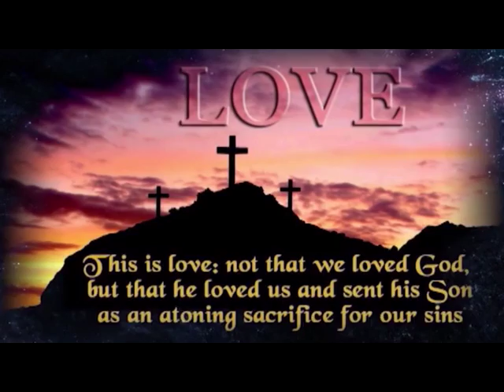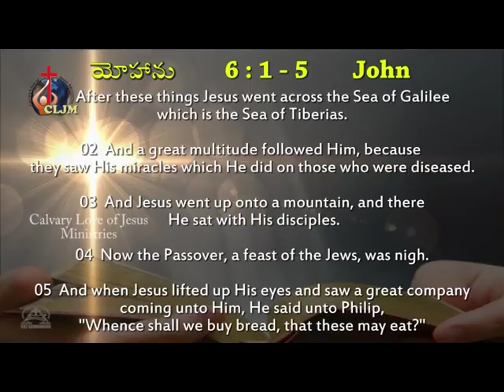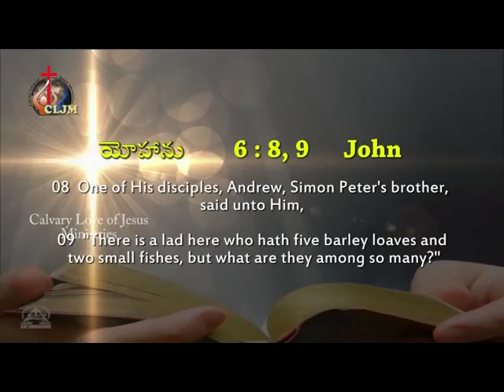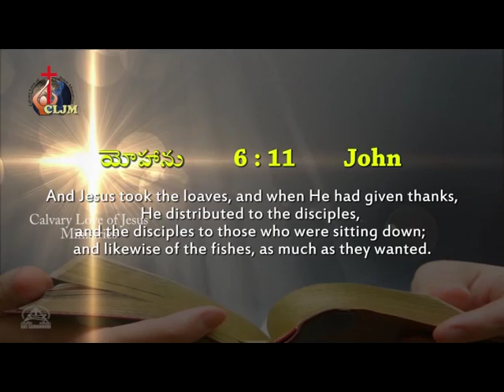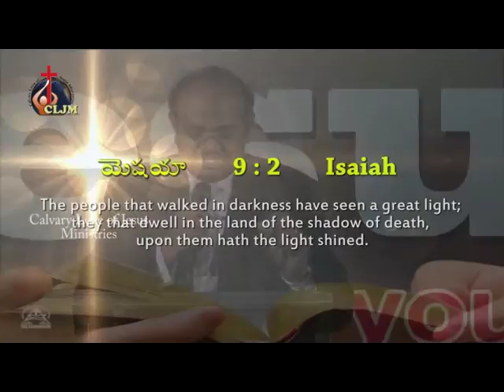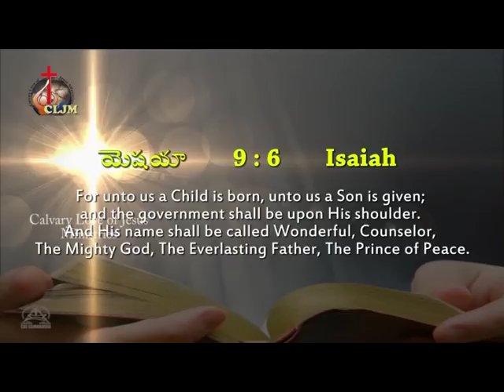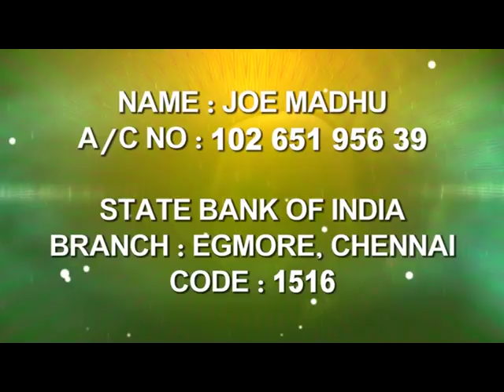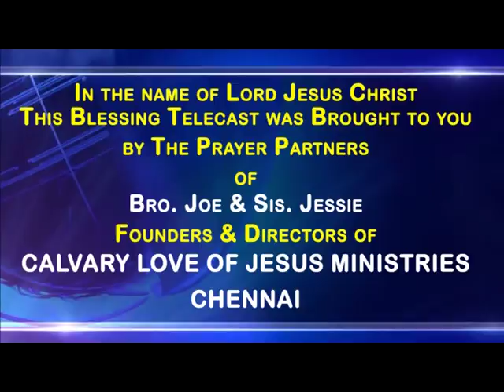Faith, The Evidence Of Things Not Seen|Bro. Joe Madhu|Calvary love Of Jesus Ministry|SubhavaarthA